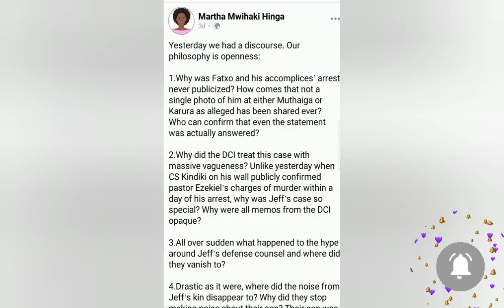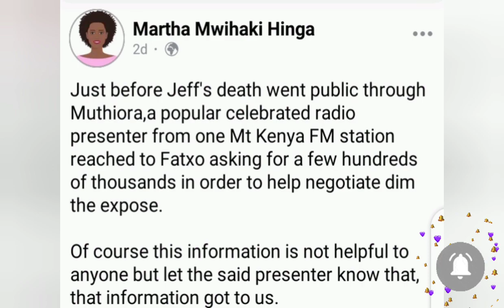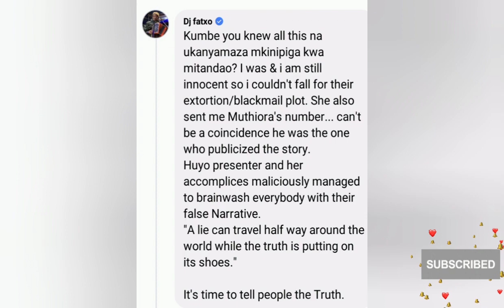HUGE🙆🏻 SHOCK!DJ FATXO KWARIA NA KÚMBURANIA MAUNDU MATAROÍKAINE MEGÍE CIRA WA JEFF MWATHI